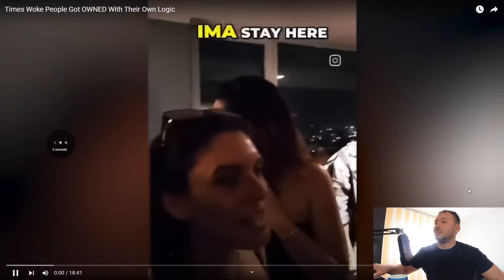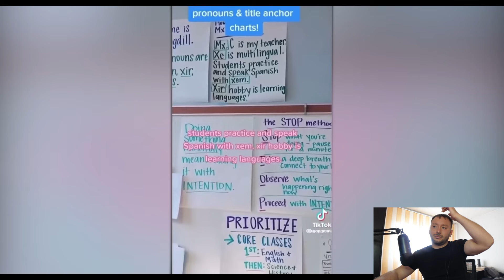When Woke People Got Owned With Their Own Logic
💥 SONY ZV-1
💥 GOPRO HERO 8
💥 BLUE YETI
💥 OBS STUDIO
💥 AUDACITY